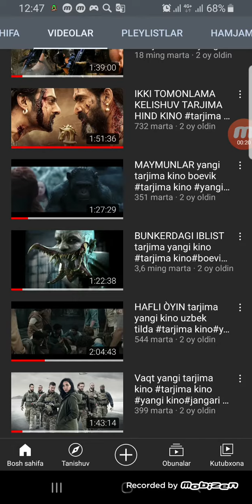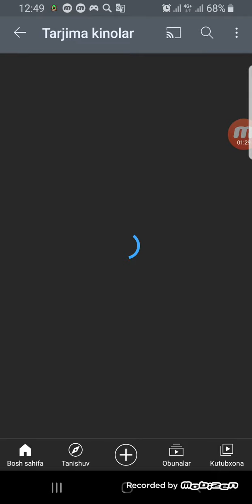KANAL SOTILADI ARZON KELISHAMIZ NOMER OPISANIYADA👇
kelishamiz